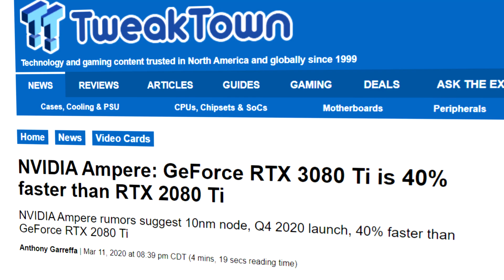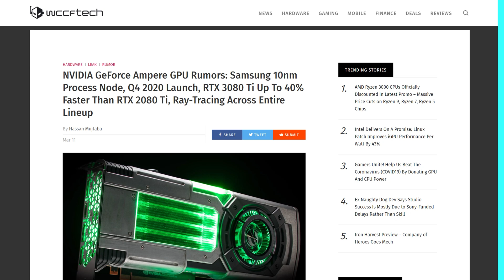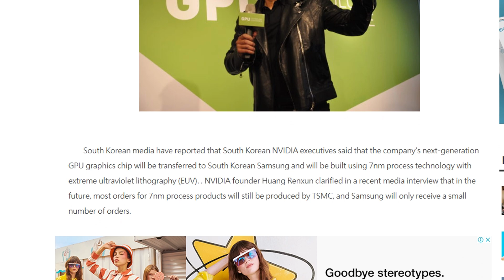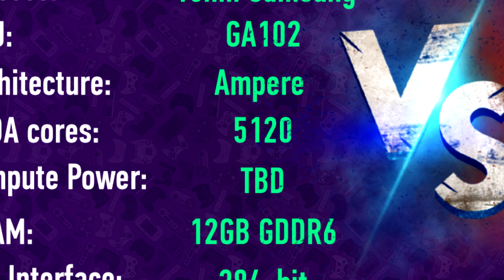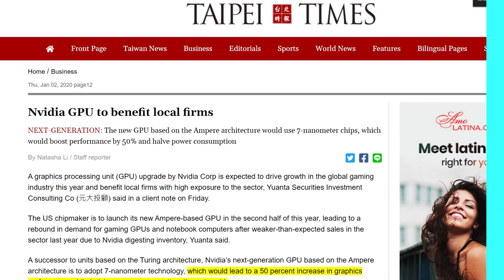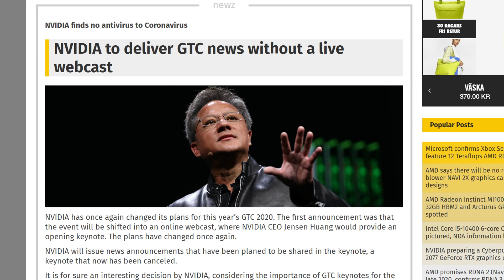Nvidia Ampere is MASSIVE! RTX 3080 Ti, 3080, 3070 Specs, Performance, Release & Price!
RTX 3000 GPUs are 50% faster at half the power draw. in this video, we cover everything you need to know about Nvidia's next-generation GPU RTX 3000: RTX 3070, RTX 3080 & GeForce 3080 Ti releasing in 2020. We discuss pricing, specs & release date!